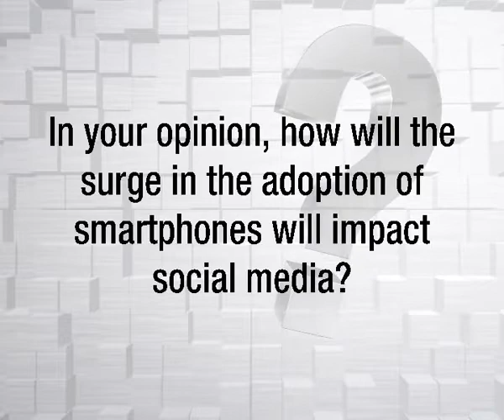Impact of Adoption of Smartphones on Digital Marketing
Adoption of smartphones will have a great impact on Social media & Digital marketing. Traffic to the website from social media is already increasing day by day.